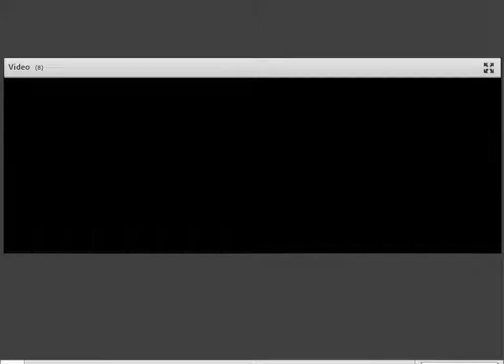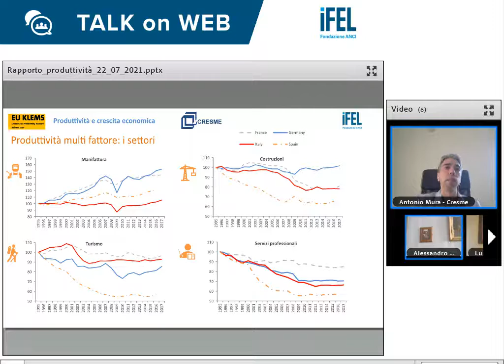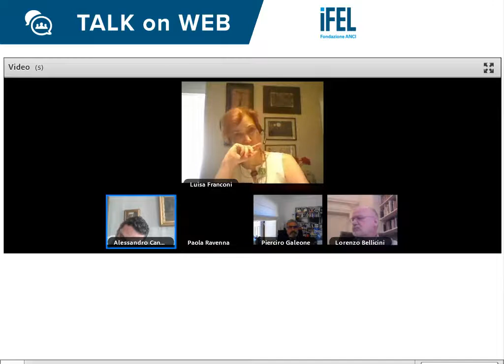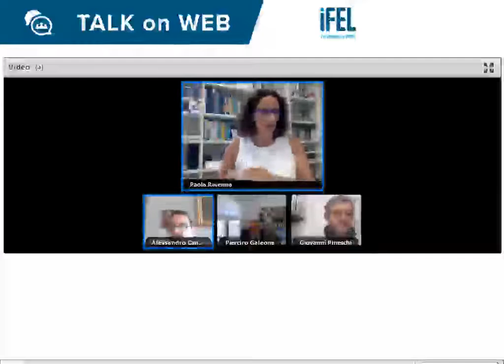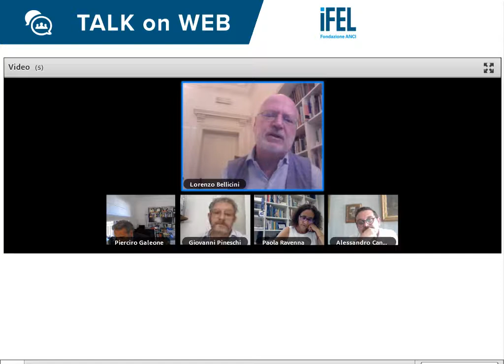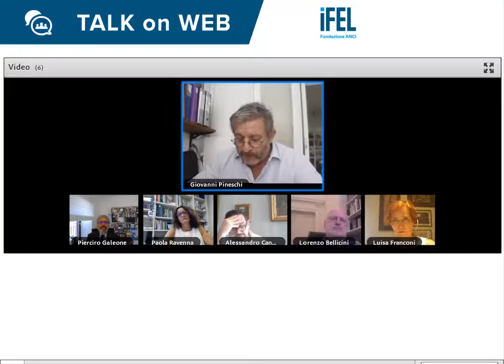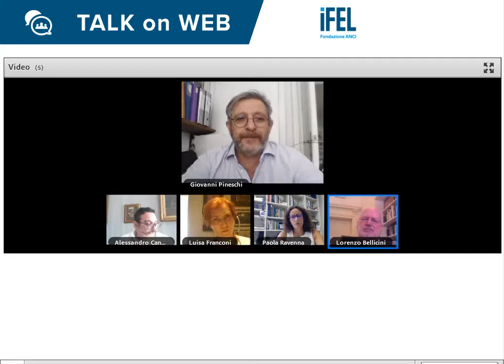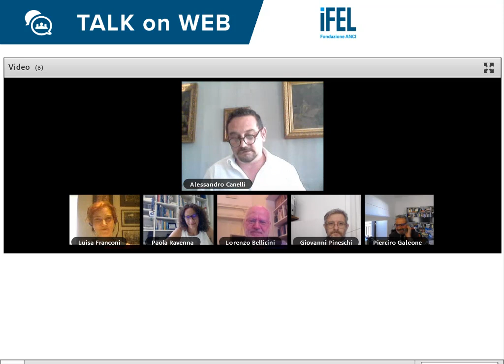TALK on WEB - Modelli di sviluppo urbano e territoriale alla prova delle sfide del PNRR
Secondo un recente dossier dell’Ufficio Studi di Camera e Senato gli investimenti del PNRR che avranno un impatto diretto su città e territorio italiano ammontano a circa di 61 miliardi di euro, più di un quarto dell’intero budget messo a disposizione da Next Generation EU e dallo Stato per rispondere alla crisi di sistema indotta dalla pandemia Covid-SARS 19. Il ruolo che dovranno giocare città e comuni al rilancio del Paese è dunque rilevante.
In questo TALK si analizza il ruolo delle città italiane partendo da una ricerca realizzata in collaborazione con il Cresme ricerche che approfondisce il posizionamento delle aree urbane italiane in termini di produttività e competitività e offre il panorama dei vantaggi competitivi e dei limiti in un contesto comparativo internazionale.

IL PROGRAMMA

0:00 - Introduzione
1:50 - Pierciro GALEONE Direttore Fondazione IFEL

8:12 - Presentazione ricerca: Produttività, competitività, crescita. Per un’analisi del territorio italiano in un quadro comparativo
Antonio MURA, Direttore Tecnico - CRESME ricerche

Interventi

34:07 - Luisa FRANCONI, Direzione centrale per le statistiche ambientali e territoriali - ISTAT
48:40 - Paola RAVENNA, Comune di Venezia – Responsabile organismo intermedio Pon Metro
59:42 - Lorenzo BELLICINI, Direttore – CRESME ricerche
1:19:40 - Giovanni PINESCHI, Esperto in politiche urbane presso l’Agenzia per la coesione territoriale

1:40:40 - Dibattito

1:56:25 - Conclusioni: Alessandro CANELLI, Presidente IFEL